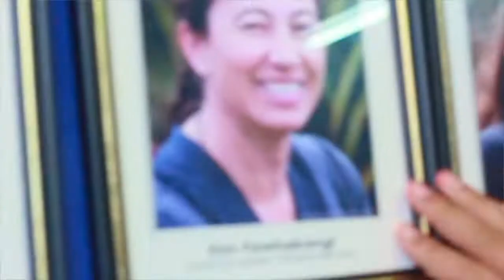SWEET WAIKIRIKIRI (MUSIC VIDEO)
The tamariki of Huturangi made a waiata about the sweetness of their kura.

Such a sweet song.